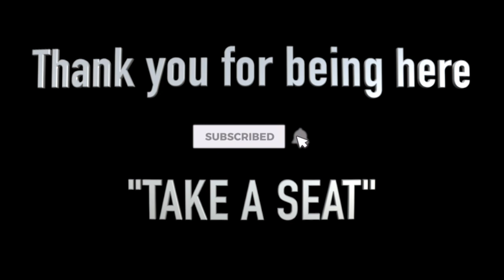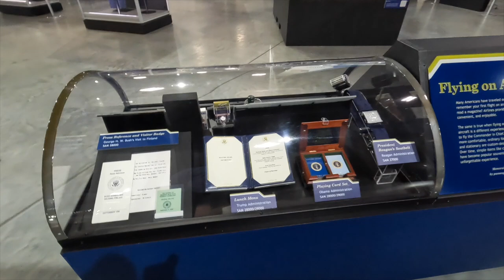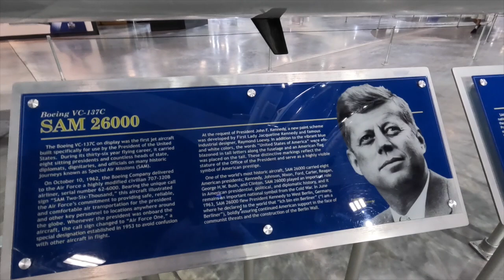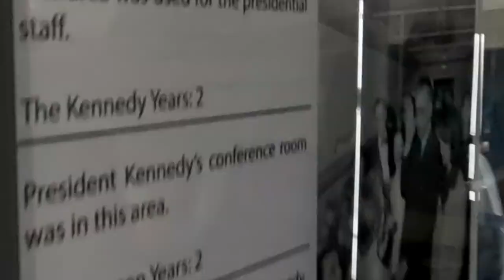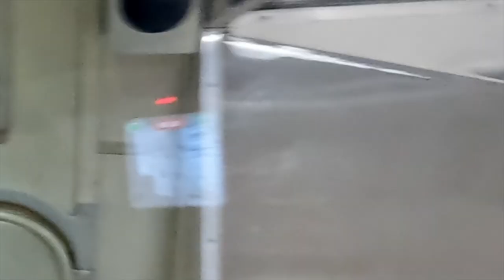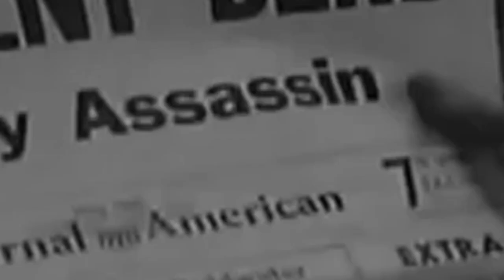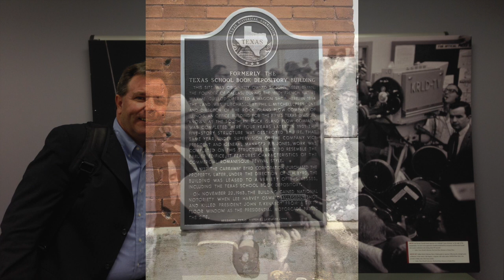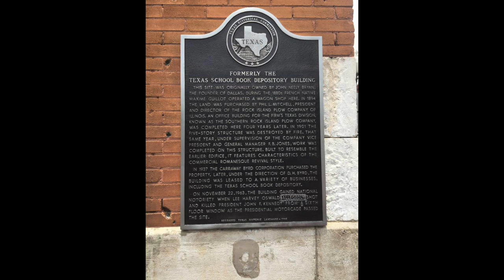What JFK's Air Force One plane looks like inside -- The Interview Room with Chris McDonough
An up close look at the actual Air Force One airplane that transported America's 35th President John F. Kennedy on Nov. 22, 1963, that fateful day in history when an assassin took his life in Dallas, Texas. The airplane is now permanently housed at the National Museum of the US Air Force in Dayton, Ohio.

TIR will not permit:
Personal attacks.
Plagiarism.

Other considerations:
We realize that banter is part of the game. Just don't get personal.
Victims and survivors are off-limits.
People in the spotlight are subject to more scrutiny than private citizens.
We will be more strict about comments and criticism involving minors.

🎵 MUSIC
🎼 Video Intro: Intensity by Dillan McDonough
🎼 Live Intro: Dry Moonlight by Arc De Soleil
🎼 Live Outro: Hawaii by Lil' Loca, Emmi

🔴 This video is not intended to act as a means of proving or disproving anything related to the investigation or potential charges associated with the analysis. It is an educational conversation about the current facts and opinion theories discussed in this investigation. Please do not contact people you are suspicious of or attempt to harass, threaten or intimidate anyone. Do not release information that can be used to do the same or join in attacks conducted by others. Everyone directly or indirectly referred to is innocent until proven guilty in a court of law.